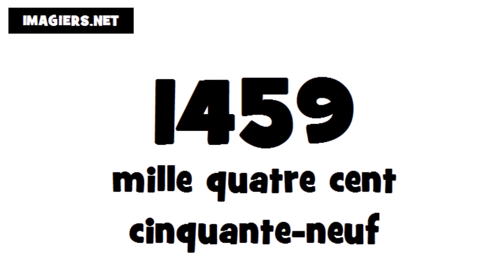French numbers # From 1401 to 1499